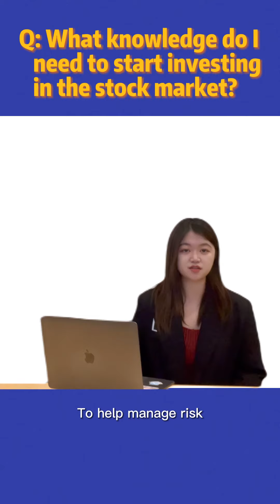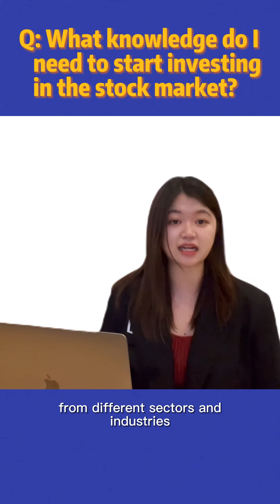O&A: What knowledge do need to strat investing in the stock market?